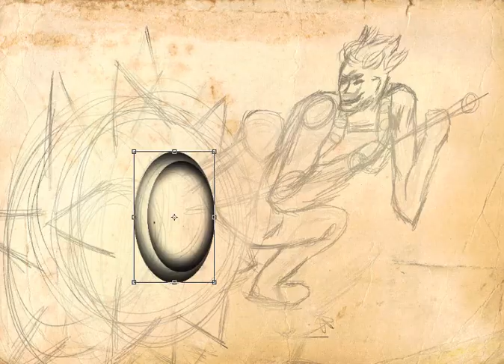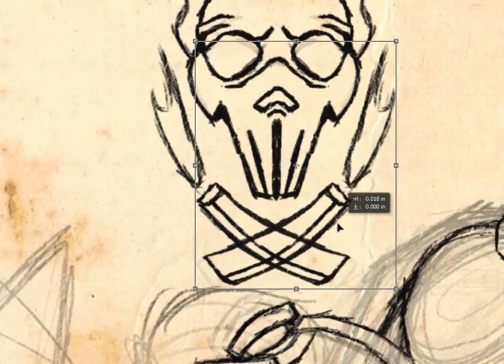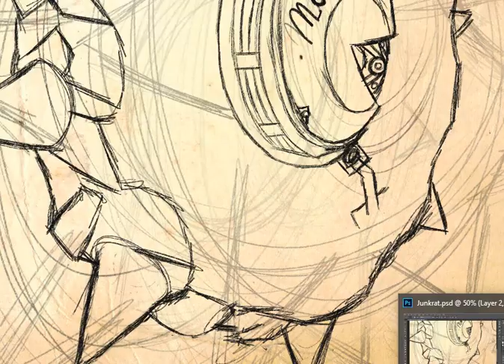Overwatch - {Junkrat} Speed Draw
I'm so sorry the other details are not in the video.
I forgot the grease on his body and the smoke.
And it didn't occur to me until after I rendered the video D:

I've never played Overwatch but I have seen SOOOO much fanart of this guy on Tumbr that I slowly began to fall in love with this guy.
This is by far the coolest fuckin thing I've ever drawn in my life.